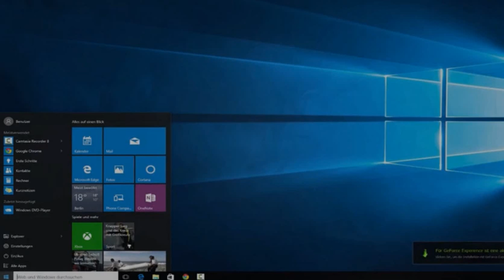Microsoft .Windows 10 installiert sich ohne Vorwarnung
Seit einer Änderung in der Update-Politik wird Windows 10 immer weiter verbreitet. Oft bekommt der Nutzer vom Upgrade gar nichts mit. Erst wenn er den PC neu startet, wird ihm das neue System offenbart. Nutzer im Netz ärgert das.